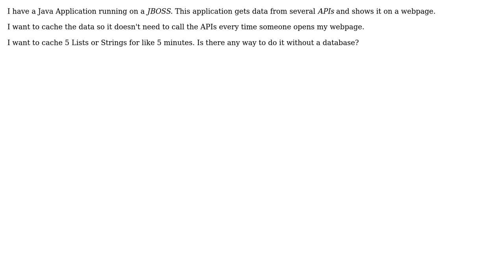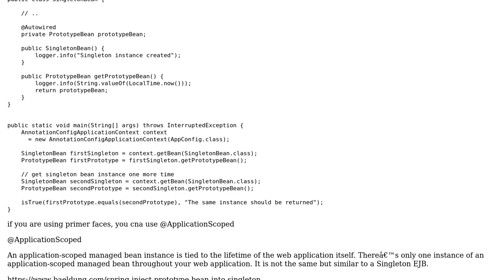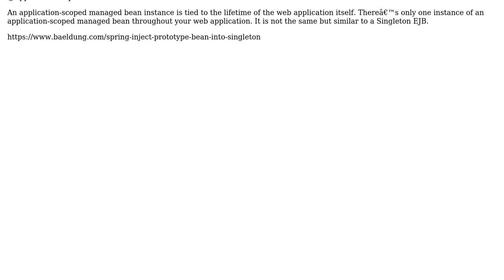Java cache on JBoss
With thanks & praise to God, and with thanks to the many people who have made this project possible! | Content (except music & images) licensed under CC BY-SA | Music | Images & others | With thanks to user Arnold2080 user Alejandro Gonzalez and the Stack Exchange Network Trademarks are property of their respective owners. You are responsible for your own actions.